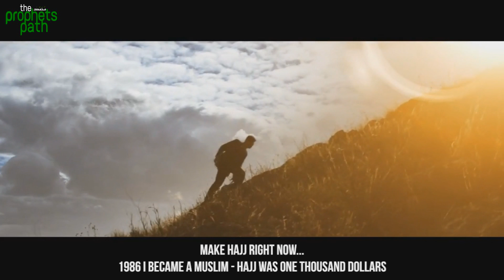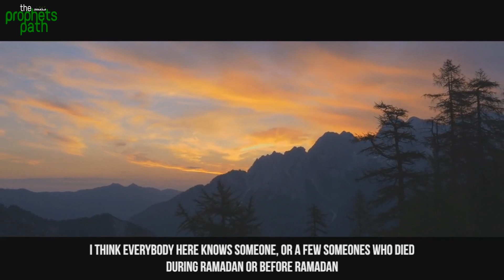Time Is Almost Done!